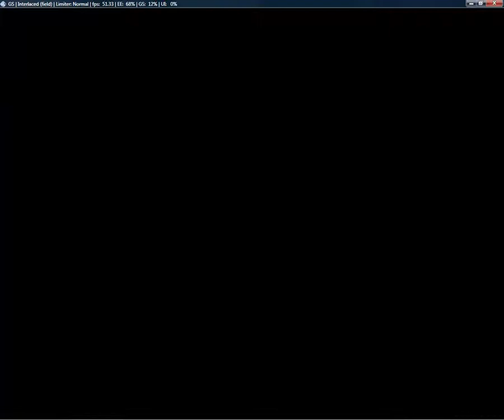Let's Play FFX Int pt 49 It's all your fault! EVERYTHING!